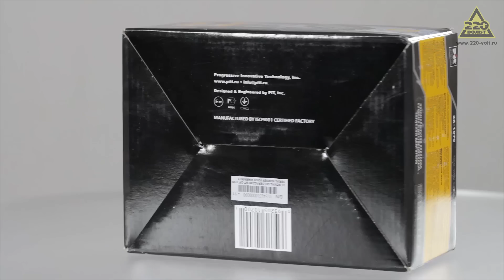Сигнализация SHERIFF APS ZX 2700,SHERIFF ZX 1070,SHERIFF ZX 755 dialog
Сигнализация SHERIFF APS ZX-2700 без обратной связи

Автосигнализация Sheriff APS ZX-2700 оснащена двумя трех кнопочными брелоками-передатчиками весьма эргономичной формы. Брелоки выполнены в виде бумерангов, в результате чего они выглядят довольно стильно. Сигнализация обладает полным списком стандартных охранных функций, что делает ее весьма удобной и выгодной в использовании.
Преимущества:
Двухканальный приемник (возможность программирования до четырех передатчиков)
Два трех кнопочных программируемых передатчика
Кнопочный переключатель Valet
Двухзоновый пьезоэлектрический датчик удара

Сигнализация SHERIFF ZX 1070 с обратной связью, ж/к дисплей, автозапуск, турботаймер

Автомобильная охранная система с двухсторонней связью, тремя сервисными каналами, интерактивным LCD-пейджером, системами защиты от угона и захвата автомобиля, автоматическим запуском двигателя.
Преимущества:
Динамический код CFMII
Пассивная/активная постановка системы на охрану
Дистанционное включение/выключение функции пассивной постановки (антирассеянность) системы на охрану
Раздельное управление режимами включения/выключения охраны
Возможность снятия с охраны в два этапа (AV-функция)
Функция пассивного иммобилайзера
Программируемый персональный код отключения и управления системой

Сигнализация SHERIFF ZX 755 dialog с обратной связью, ж/к дисплей, автозапуск, турботаймер

Автомобильная охранная система с диалоговой двухсторонней связью динамического типа, тремя сервисными каналами, системой защиты от угона и захвата автомобиля и цифровыми шинами управления блоками CAN и GSM/GPS/GLONASS.
Преимущества:
Динамический код с диалогом
Дистанционное включение.
Автоматическое включение при включении зажигания или срабатывании встроенного датчика перемещений
Ограниченное время режима тревоги
Обход зоны неисправности
Память срабатываний